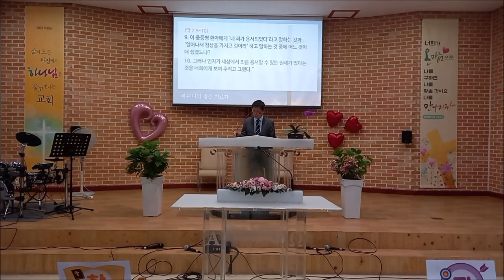마가복음 강해 3 - 예수 나의 좋은 치료자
마가복음 강해